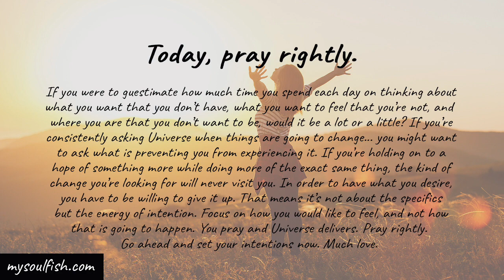You pray and Universe delivers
Today, pray rightly.

If you were to guesstimate how much time you spend each day on thinking about what you want that you don’t have, what you want to feel that you’re not, and where you are that you don’t want to be, would it be a lot or a little? If you’re consistently asking Universe when things are going to change... you might want to ask what is preventing you from experiencing it. If you’re holding on to a hope of something more while doing more of the exact same thing, the kind of change you’re looking for will never visit you. In order to have what you desire, you have to be willing to give it up. That means it’s not about the specifics but the energy of intention. Focus on how you would like to feel, and not how that is going to happen. You pray and Universe delivers. Pray rightly. Go ahead and set your intentions now. Much love.